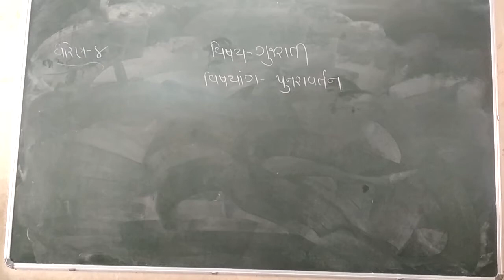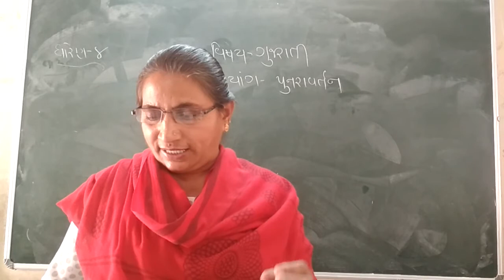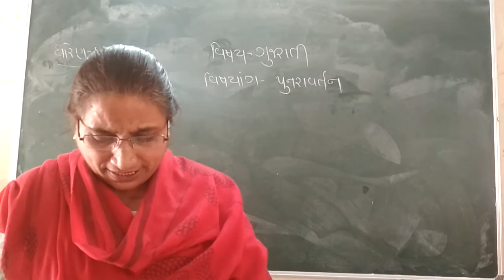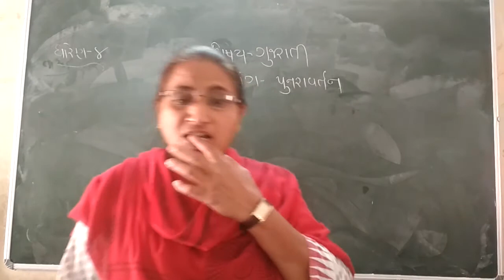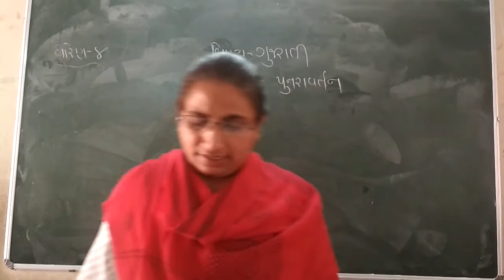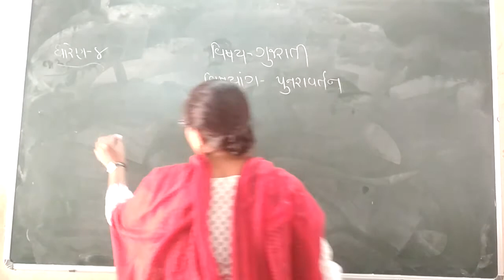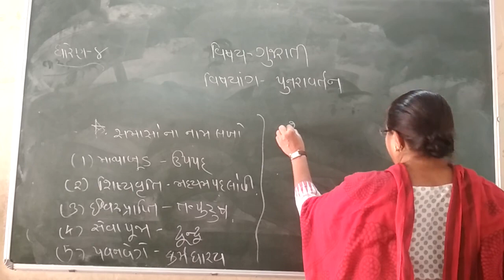std 8 Gujarati